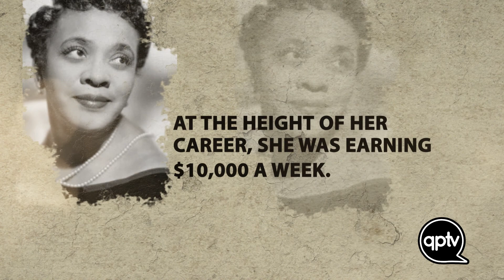African American History Moment 2021: Moms Mabley